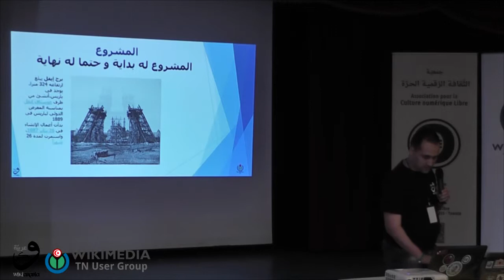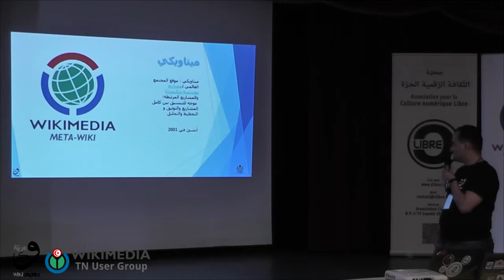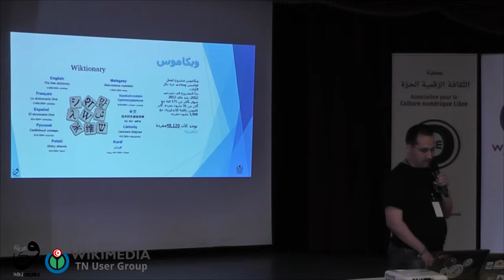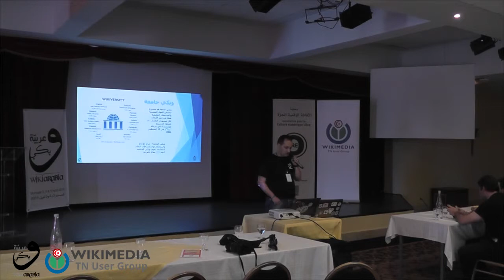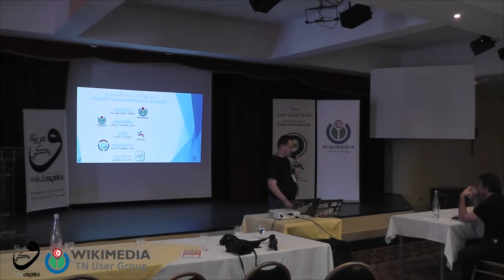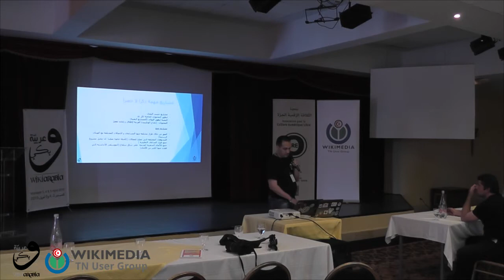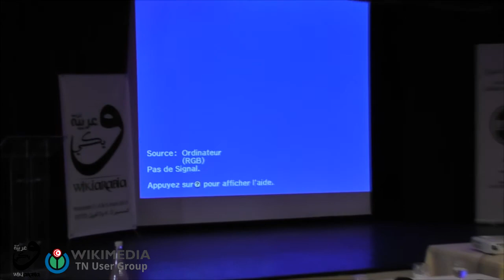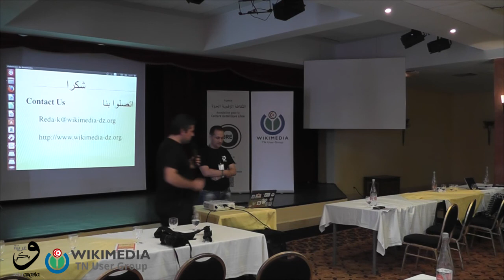WikiArabia: Projects of Wikipedia